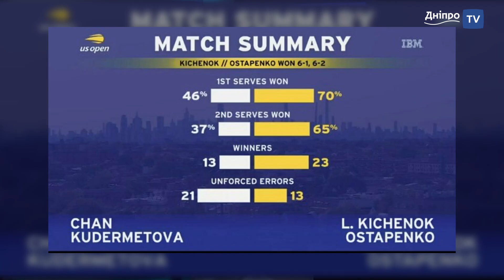Новини спорту 5.09.2024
-Після Львову Магучіх закликала світ надати України захист та зброю
- росіяни зруйнували в Сумах зал дзюдо
- Москаленко 2-е поспіль чемпіонка Паралімпіади у штовханні ядра
- Плавчиня Стеценко чемпіонка Паралімпіади в естафеті 4х100 м
- Плавчиня Стеценко срібна призерка Паралімпіади на 100 м в/стилем  - Харлан виходить заміж за фехтувальника з Італії  Луїджі Самеле
- Людмила Кіченок вперше пробилася до фіналу  US Open-2024
- Людмила Кіченок гарантувала 5-ту сходинку парного рейтингу WTA
- Довбик не допоможе Україні в матчах проти Албанії і Чехії
- Довбик перший українець за 18 років, який номінований на “ЗМ”
- Вінісіус Жуніор - головний претендент на “Золотий м’яч”
- Лунін номінований на премію Яшина -”Кращий воротар року”
- Скалоні, Фуенте і Ко - претенденти на звання “Кращий тренер року”
- Сергій Пучков очолив команду елітного чемпіонат Киргизстану
- БК “Дніпро” готується до сезону
- 13 нагород області на Чемпіонаті Європи зі стрільби кульової